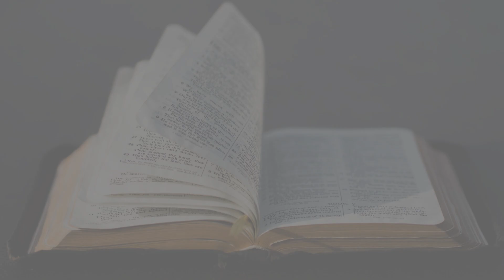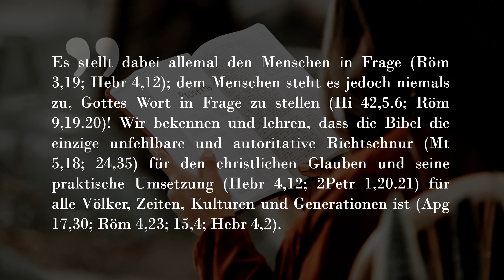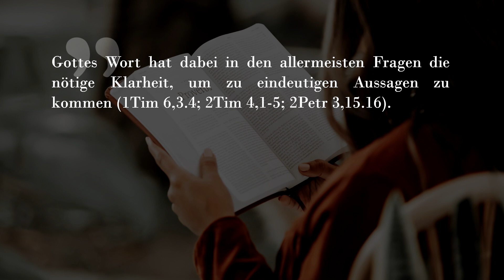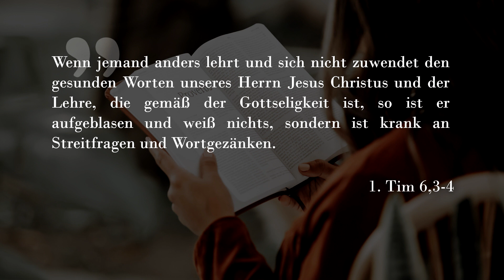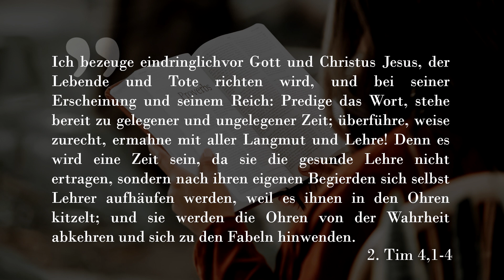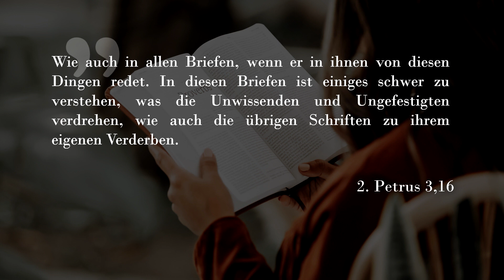Lehrverständnis der Heiligen Schrift (Anwendung) | Folge 3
In diesem Video werden eine paar Eck-pfeiler für die Anwendung der Bibel gegeben:
   -wer z.B. die Verantwortung hat, die Bedeutung der Schrift herauszufinden,
   -ob die Schrift klar genug ist, dass wir zu festen Aussagen kommen können,
   -ob die die Bibel uns infrage stellen darf,
   -und  inwiefern sie die Autorität im christlichen Glauben ist.

Photos:
Photo by freestocks on Unsplash
Photo by priyash vasava on Unsplash
Photo by Roman Bozhko on Unsplas
Photo by Danielle MacInnes on Unsplash